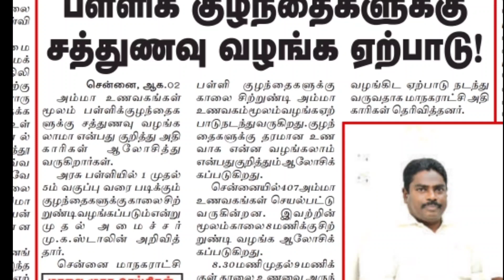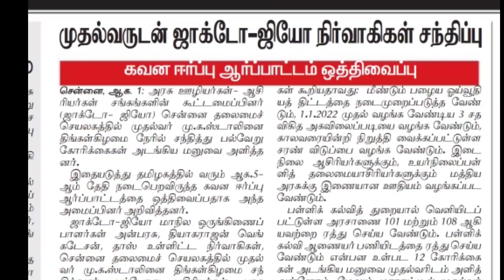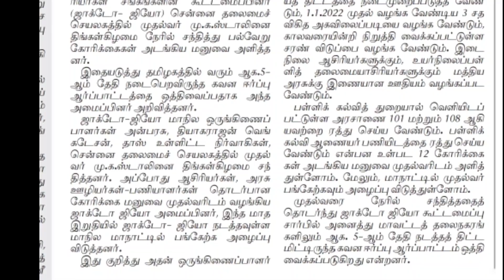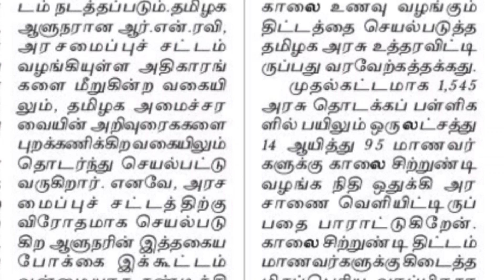Pg trb lastest news 2022/pg trb today news/pg trb Cutoff marks/ineligible candidates pg trb 2022